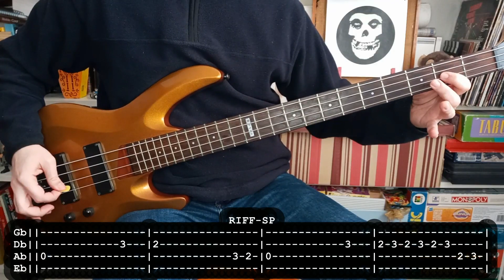MISFITS - Kong at the gates 🦍 (BASS TABS) [PDF]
- Bajo: Ibanez SR900
- Amplificador: Harley Benton HB-20B
- Interfaz: Behringer u-phoria UMC22

Para aprender a tocar Kong at the gates de Misfits con bajo. Espero que le ayude a alguien.
For learning to play Kong at the gates by Misfits with bass. Hope it will be useful for somebody.

Little angelfuck
It's a shame that luck isn't better, babe
Did you like the fun?
Did you like the times that I promised you?

Open wounds on your breast
Little angel in red
She isn't loving you anymore

Little angelfuck
I see you going down on a fireplug
Little angelfuck
Size for everyone

Let those bastards believe
Dry your eyes and we'll leave

Little angelfuck
Oh, little angelfuck
Size for everyone